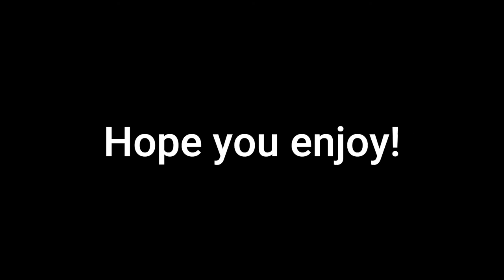Cessna 172 Trailer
I made a small Cessna 172 Trailer, Hope you enjoyed it!
If you want me to make more trailers like this one, so just say.